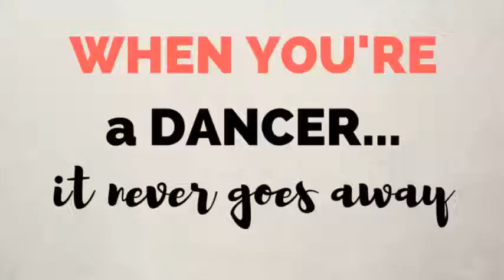Stayin’ Fit while Taste Testing EVERYTHING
Since I started on my foodie journey, I’ve really had to stay on top of my fitness game! This is no exaggeration. Taste testing almost every day is not a good recipe for a svelte figure.

I’ve been going to Pure Barre for about a year and half now and it has definitely helped me become stronger (both physically and mentally). It’s also the closest thing I can find to ballet class that’s within a one mile radius of where I live (convenience is everything!) I’m always craving a ballet class, and this seems to take the edge off.